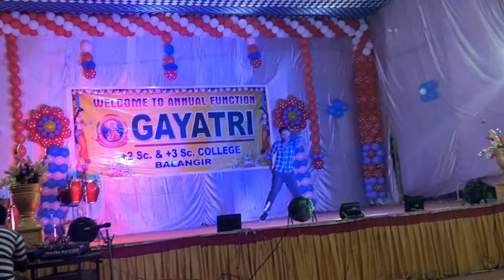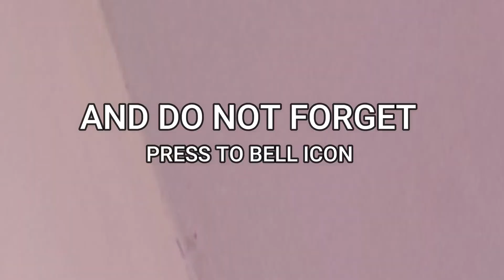Sambalpuri (SAWARIYA) dance by me LOL dance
Banner area funny area🤣😅😉